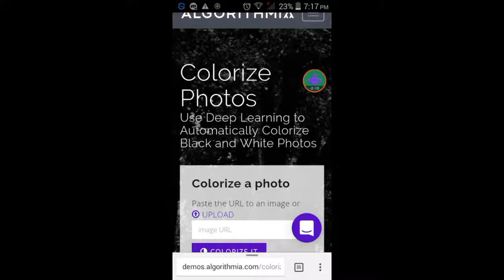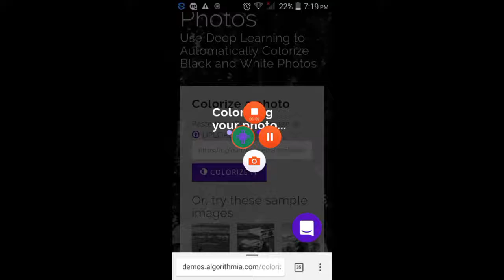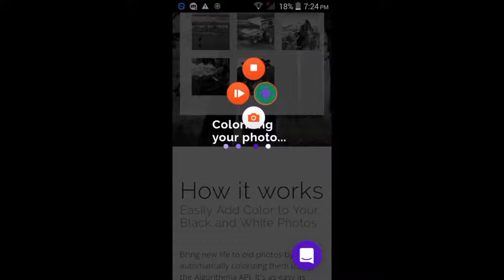black and white to colorize photo episode #1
How to black and white photo to colorize photo